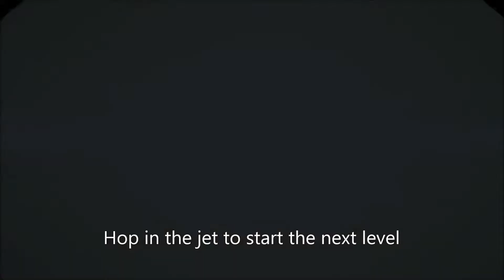LEGO Marvel's Avengers Gameplay S.H.I.E.L.D. Helicarrier Interlude II - Video FAQ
LEGO Avenger 2nd interlude through the Helicarrier. Interlude between level 5 and level 6.